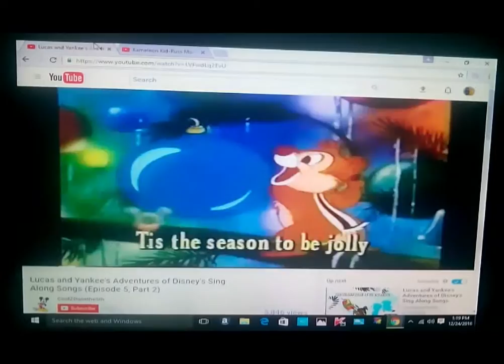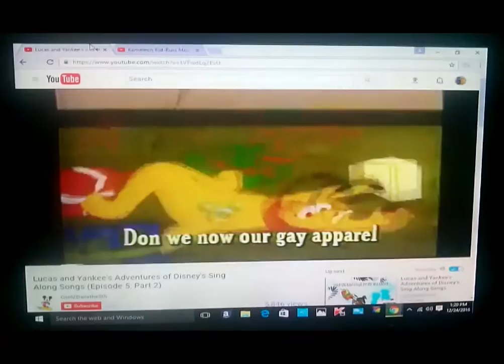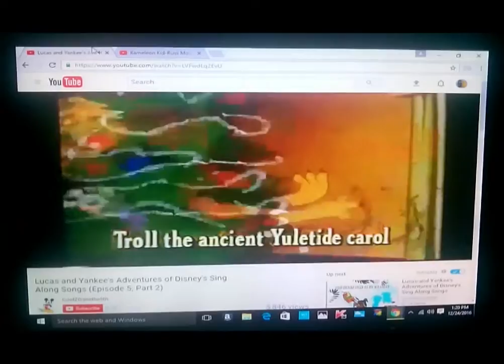Cameron & Suzy's adventures of Disney's sing along songs episode 5 part 2